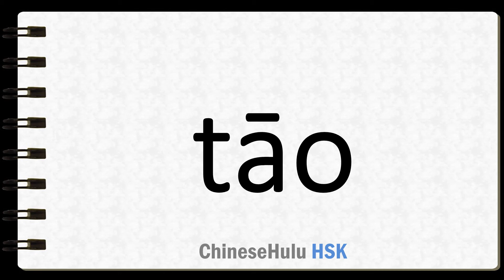How to Say fish out from pocket in HSK Chinese